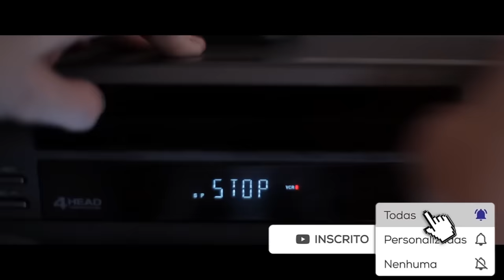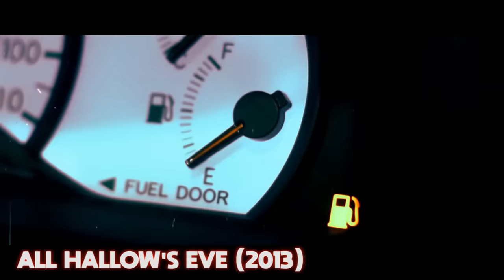COMO DERROTAR ART, O PALHAÇO DE TERRIFIER EM ALL HALLOW'S EVE - RECAP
FILME: All Hallow's Eve - Prelúdio de Terrifier

Uma babá cuidando de dois pirralhos chatos na noite de Halloween percebe que entre as balas e chocolates, alguém havia doado uma fita misteriosa. Ao assistir a parada, uma série de histórias aterrorizantes se inicia e todas elas têm uma coisa em comum: um palhaço sinistro chamado Art, que persegue suas vítimas e as finaliza da forma mais doída possível. É isso aí galera, depois que eu fiz o como derrotar de Terrifier 1 e 2, vocês pediram e eu estou trazendo All Hallow's Eve ou como eu gosto de chamar A origem de terrifier.

INSTRAGRAM PESSOAL: @ed_c_barros